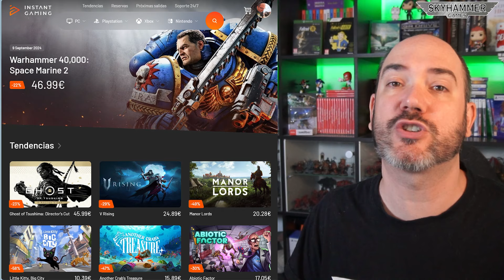¡BOMBAZO! SPACE MARINE 2 TENDRÁ UN MULTIJUGADOR TAN ADICTIVO COMO HELLDIVERS 2 xbox ps5